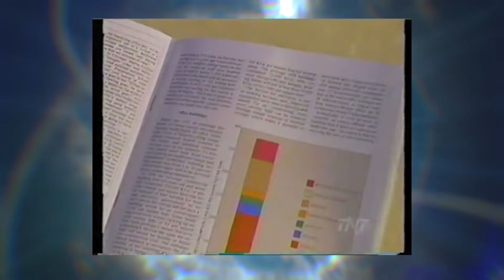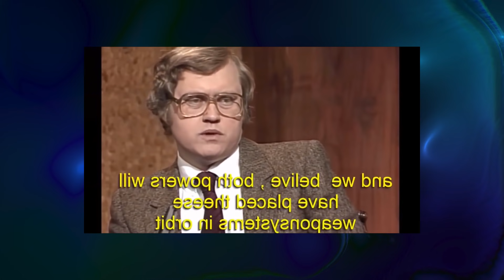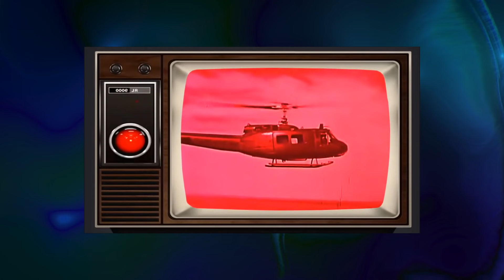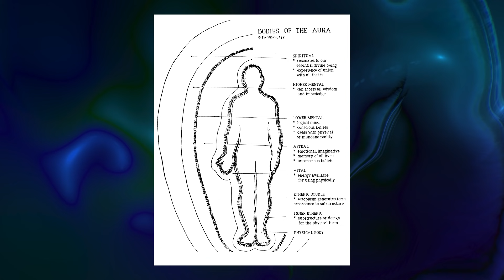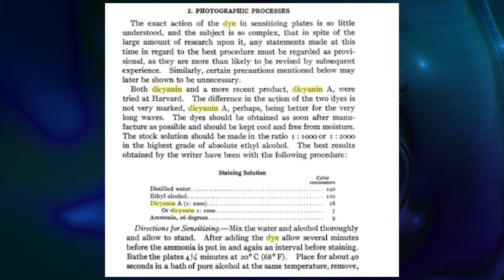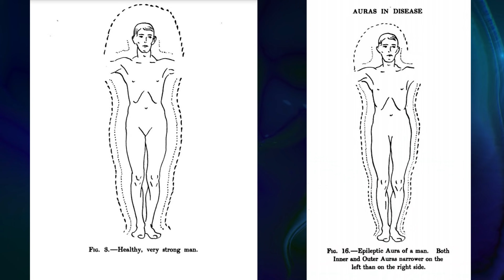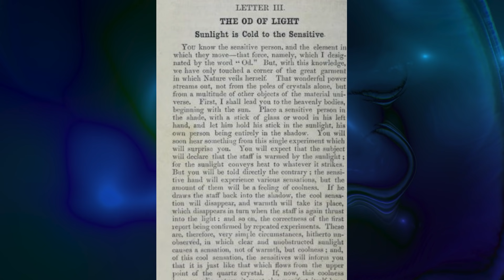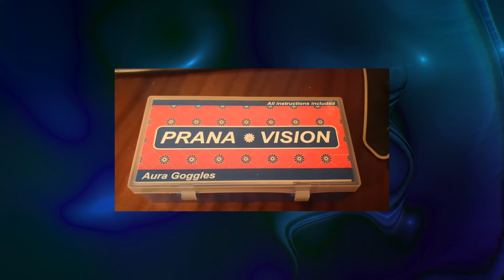REAL-LIFE "THEY LIVE" GLASSES, Spectroscopy and the Occult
Thank you to Thursday Bear for the awesome comment that inspired this video!
The Interview part is Clif High!

Walter John Kilner was born on May 23, 1847, at Bury St. Edmunds in Suffolk, England. Kilner became interested in the human aura, a luminous area surrounding all living things and visible to sensitives. Baron Georg von Reichenbach (1772–1826), a German astronomical instrument maker, claimed to be able to see auras around the poles of magnets and around human hands. This intrigued Kilner and in 1908, he began experimenting to see if he could produce a screen which, if looked through, would make the aura visible to the non-sensitive eye. By 1911, he had devised a system using a dilute solution of a dye called dicyanin, a product of coal tar. Another method he tried initially was looking first at a bright light through a strong alcoholic solution and then looking at the subject. This, however, proved to be very dangerous, causing damage to the eyes. Kilner eventually perfected his dicyanin method and produced what became known as the Kilner Screen. He published his findings in The Human Atmosphere (1911). In his method, researchers looked at a subject through the screen, in daylight, with the dicyanin contained in two pieces of hermetically sealed glass. The subject was a naked person standing against a dark background. In this way, three distinct radiations could be seen. The first was dark and colorless and extended from the body no more than a fraction of an inch. The second extended beyond the first about three inches. The last was at least a foot in length. The first aura Kilner termed the etheric double; the second, the inner aura; and the last, the outer aura. Illness was seen to affect the color and size of the aura, with mental deterioration causing reduction in size and impending death shrinking the aura to almost nothing.

Kilner’s book was the first to study the human aura as a scientific fact, rather than as a questionable psychic phenomenon.

Is it possible that this dye has been covered up in order to hide the existence of the etheric body?